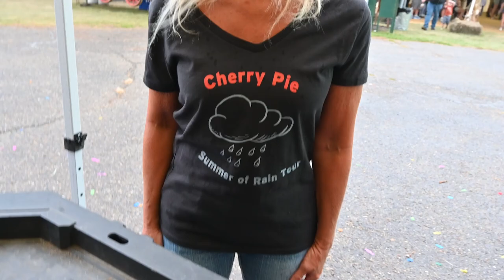A Slice of the Pie - September 21, 2024